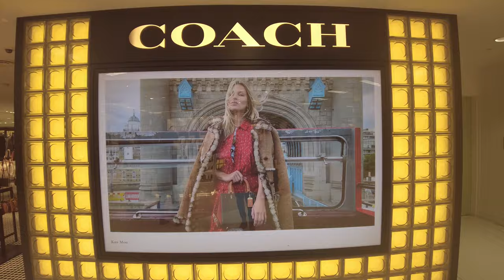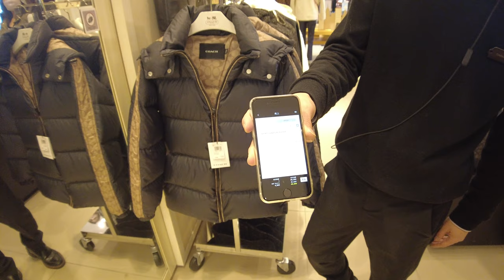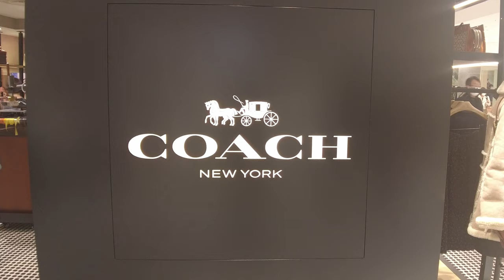COACH Mitsui Outlet/Luxury shopping/ Clearance Sale/ Bags-shoes-jacket and all/come shop with us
COACH clearance sale at Mitsui outlet
discount shopping
Luxury shopping